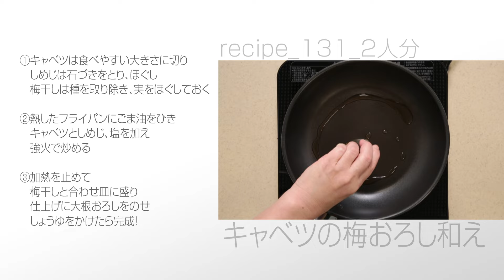キャベツの梅おろし和え【らくらくクッキング】ウィン♪ウィン♪ 2024年1月20日放送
らくらくクッキング：テーマ「キャベツと大根」
～正月や新年会、胃腸が疲れているときにおススメの簡単レシピを紹介！～

OTV沖縄テレビ（8ch）の「ウィン♪ウィン♪」で放送中！！